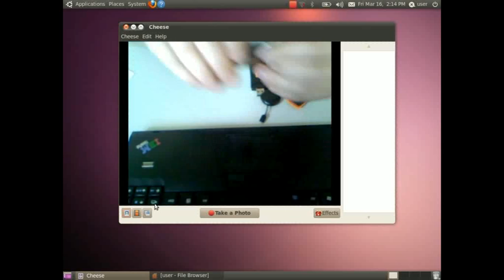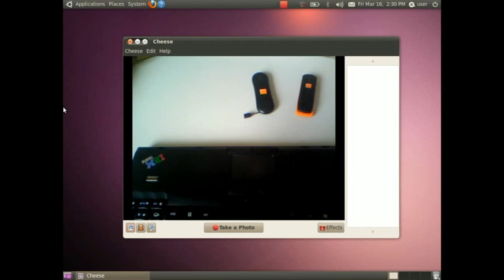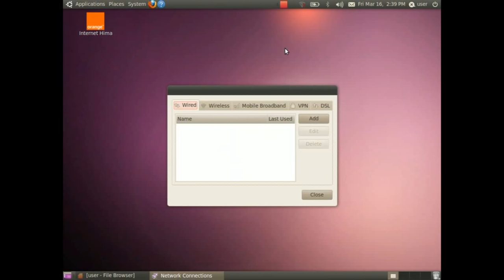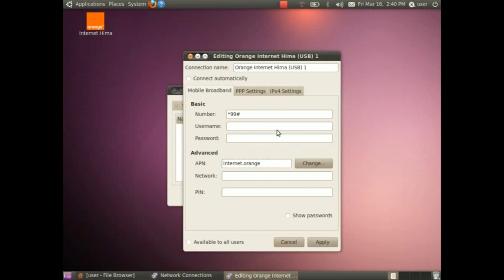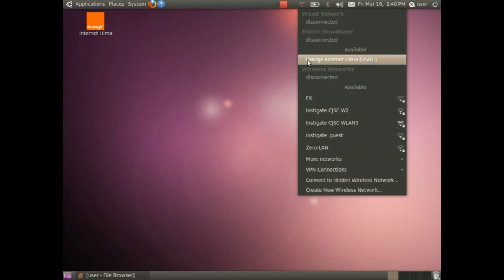"Orange Internet Hima" connection setup on Ubuntu 10.04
This tutorial is describing how to setup Internet connection on Ubuntu 10.04 operation system via a usb modem provided by Orange Armenia (tutorial language is Armenian).
Այս հոլովակը նկարագրում է Ubuntu 10.04 օպերացիոն համակարգում «Օրանժ Ինտերնետ Հիմա» ծառայության ակտիվացման քայլերը։